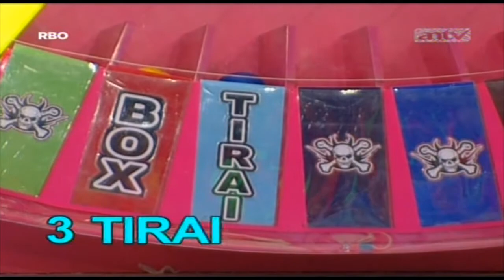Alhamdulillah, Bu. Dapat Motor Keren! - SUPER DEAL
"THIS IS SUPER DEAL!
Super Deal adalah kuis dengan hadiah beragam senilai puluhan juta rupiah yang dibawakan oleh Uya Kuya!

Saksikan juga aksi seru dan hebohnya kuis Super Deal di ANTV bersama Uya Kuya.
Setiap Hari Senin - Kamis pukul 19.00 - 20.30 WIB.